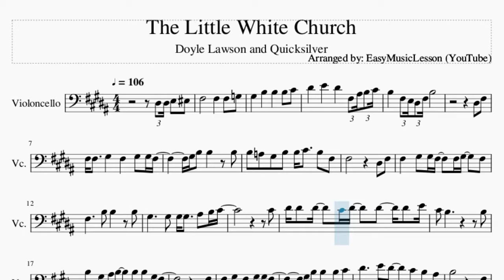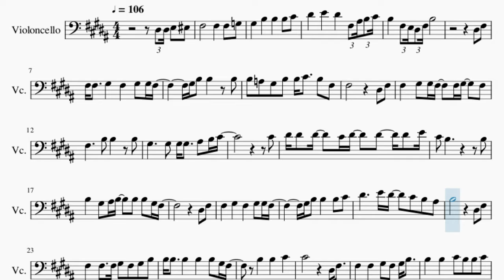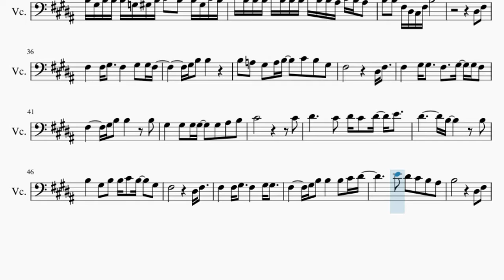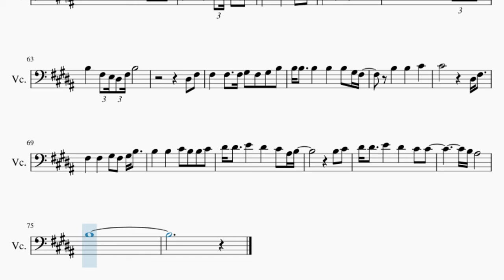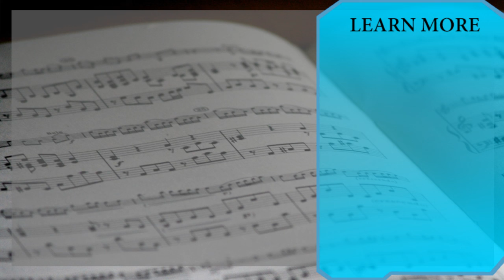Cello Sheet Music: How to play The Little White Church by Doyle Lawson and Quicksilver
Here is a sheet music/tab video on the song The Little White Church by Doyle Lawson and Quicksilver on the cello. A cello sheet music arrangement which is transposed to notes that are easily played by cello, for the song The Little White Church by Doyle Lawson and Quicksilver.

EasyCelloLesson teaches you to play the your favorite instrument, through well-arranged sheet music so that you too can learn how to play The Little White Church by Doyle Lawson and Quicksilver on the cello as fast as you can. A cello sheet music with backing tracks to help your play the song better.

Chords of Cello arrangement:
B Maj   E Maj   B Maj   E Maj   F# Maj   B Maj   B Maj   E Maj
B Maj   B Maj   C# Dom 7   F# Maj   B Maj   B Dom 7   E Maj
B Maj   B Maj   B Maj   E Maj   F# Maj   B Maj   B Maj   E Maj
B Maj   F# Maj   B Maj   E Maj   B Maj   E Maj   F# Maj   B Maj
B Maj   E Maj   F# Maj   B Maj

Melody notes of Cello:
D#3 D#3 E3 F3 F#3       F#3   F#3 G3
G#3   B3   B3   B3 C#4
D#4   E4   D#4   F#3 A#3 B3 C#4
B3   F#3 E3 D#3 F#3 B3
D#3 F#3
F#3 F#3   G#3   F#3   G#3 G#3 F#3
G#3 B3 B3   B3
B3 A3 G#3 B3 B3 C#4   B3 F#3
F#3         D#3 F#3
F#3   G#3 G#3 F#3   F#3 G#3   F#3
F#3     B3 B3   B3
G#3     G#3 G#3 G#3   A#3 B3 C#4
C#4
D#4 D#4 D#4   C#4 D#4   D#4   D#4 E4
C#4 B3         B3
B3   G#3 A#3 B3   B3 B3 G#3 F#3
D#3 F#3
F#3   G#3   F#3   G#3 G#3 F#3
D#4     E4 D#4   C#4 B3 A#3
B3         D#3 F#3
F#3   F#3   F#3 G#3 F#3 G#3 B3
B3 B3   B3   B3   B3 G#3 F#3
F#3   F#3   G#3 F#3 G#3 B3
B3   B3   C#4 B3 B3 C#4
D#4 D#4   E4   D#4   C#4 A#3 B3
D#3 E3 F3
F#3 B3 B3 F#3 F#3 B3 F#3 G#3 B3 F#3 F#3 D#3 C#3 D#3 F#3 B3
B3 G#3 B3 B3 B3 G3 G#3 B3 C#4 B3 B3 G#3 C#4 B3
D#4 B3 B3 B3 E4 B3 B3 B3 D#4 B3 B3 A#3 C#4 B3 A#3
B3 B3 F#3 D#3 C#3 F#3 B3
D#3 F#3
G#3 B3 B3
B3 A3 G#3 A3 B3   C#4 B3 G#3
F#3         D#3 F#3
F#3   G#3 G#3   F#3   G#3 G#3 F#3
F#3     G#3 B3 B3   B3
G#3   G#3 G#3 G#3   G#3 A#3 B3
C#4           C#4
D#4     C#4 D#4 C#4 D#4 E4
D#4       B3     B3
B3   G#3 B3 B3 C#4 B3   G#3
F#3         D#3 F#3
F#3   F#3 G#3   F#3   G#3 G#3
F#3     G#3 B3 B3   B3 C#4 D#4
E4 D#4 C#4 B3 A#3
B3         D#3 F#3
D#3 D#3 E3 F3
F#3       F#3   F#3 G3
D#4     E4 D#4 F#4 D#4 C#4 A#3 C#4
D#3 F#3
B3 C#4
D#4 D#4   E4   D#4   C#4 C#4
B3 A#3
B3